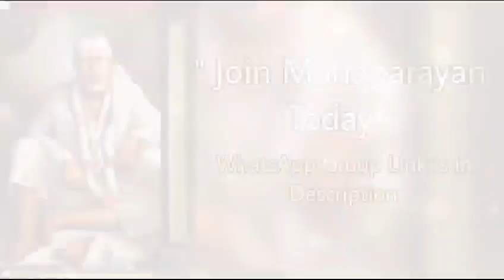Sai Bolte hain~05/09/2023 Malyalam സായി പറയുന്നു ഷിർദി സായി ബാബയുടെ സന്ദേശവും മാർഗനിർദേശവും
സായി പറയുന്നു ഷിർദി സായി ബാബയുടെ സന്ദേശവും മാർഗനിർദേശവും Sai Bolte hain~Malyalam~ Shirdi Sai Baba daily Message & Guidance
Sai Bolte hain Sai Baba daily Message & guidance